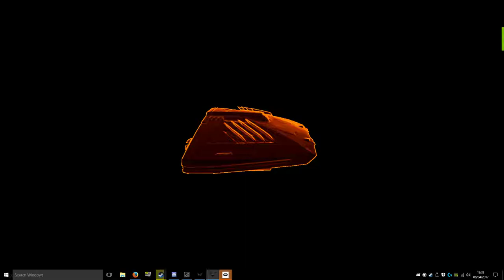Elite Dangerous, Docking Challenge, FA Off, Twin Stick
2 x T16000M Flight Sticks
Logitec G29 Driving Force racing pedals (Accelerator and Brake combined for throttle)